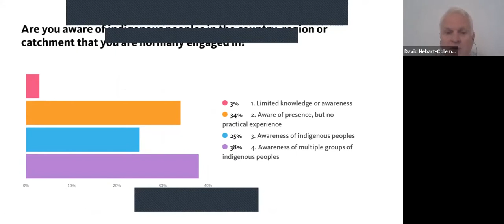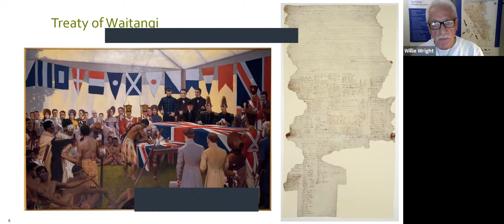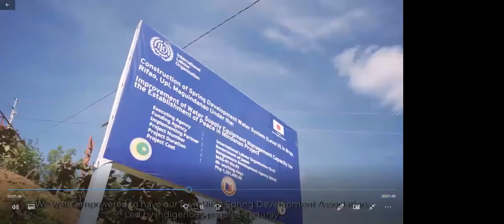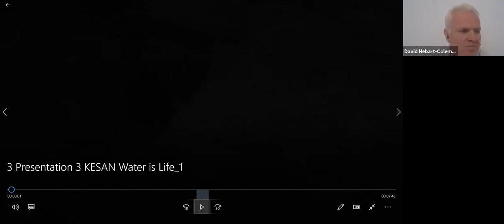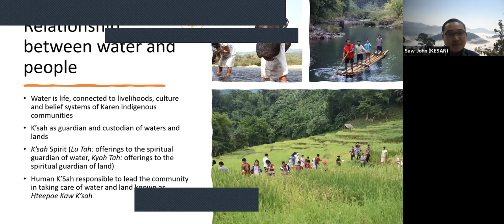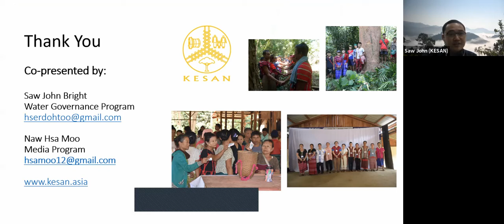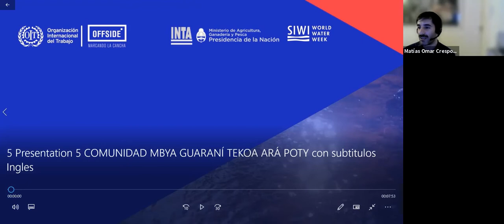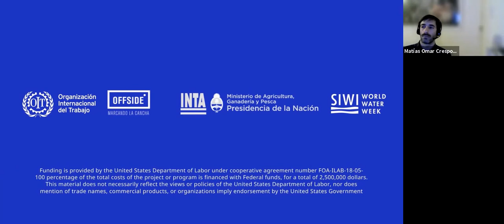Leading the world: Indigenous-led partnerships and governance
The purpose of this event is to illustrate the ways that indigenous values are being expressed and manifested globally, building lessons for wider water governance. Most indigenous groups have important relationships with their waterways and water bodies and continue to honor these relationships, including other partners in their process.